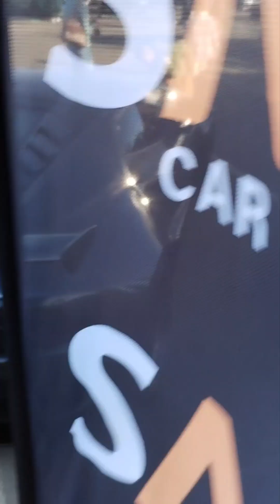Porsche GT3, Ferrari 458, Mercedes Benz 6.3 SLS AMG, Lamborghini Huracan by Race